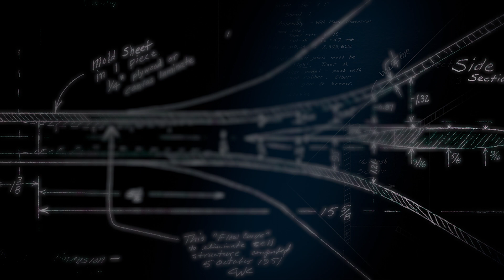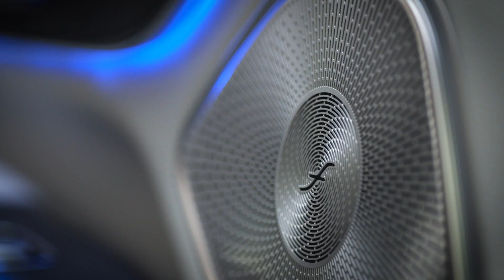EV Audio Innovation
Tune in to learn more about the latest and greatest Panasonic EV Audio Innovations.